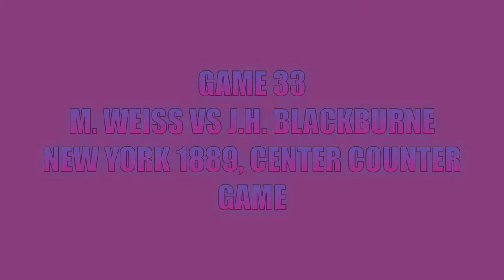THE MOST INSTRUCTIVE GAMES OF CHESS EVER PLAYED 62 MASTERPIECES OF CHESS STRATEGY-- GAME NUMBER 33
BLACKBURNE LOST HIS FIRST-ROUND GAME AGAINST WEISS IN THE GREAT NEW YORK TOURNAMENT OF 1889, BUT GOT HIS REVENGE WHEN THE PLAYERS MET AGAIN IN THE SECOND ROUND. WHAT MADE THE VICTORY PARTICULARLY SWEET WAS THE FACT THAT BLACKBURNE ACHIEVED IT BY USING THE VERY WEAPONS WITH WHICH HE WAS BEATEN--- BISHOP AND PAWNS AGAINST BISHOP AND PAWNS. IT IS DOUBTFUL THAT EVEN RUBINSTEIN IN HIS PALMIEST DAYS COULD HAVE PLAYED THE ENDING IN MORE CONVINCING STYLE...